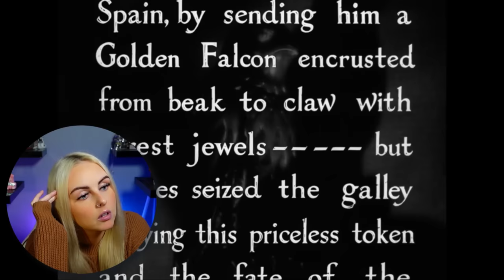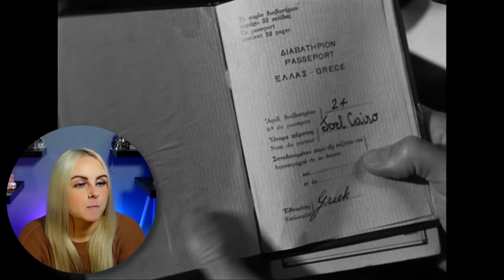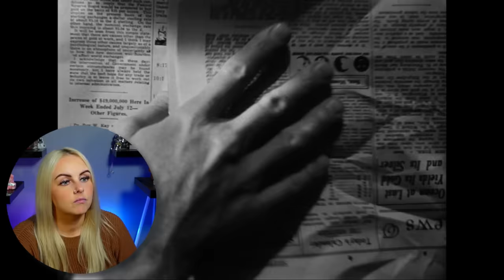Reacting to THE MALTESE FALCON (1941) | Movie Reaction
Thank you for joining me as I react to The Maltese Falcon for the first time. I hope you enjoy the video and my reaction!

PETERHEAD
SCOTLAND
AB42 9BD

A big shoutout and thanks to the following patrons:
alonso torres
Brytnie
CBonius
Eric Bonham
Ian McKinney
Jason Umphress
Liam Christie
MertzRocks
Mr B
Philip Aschinger
Robert C
Robert White
Roger C Griffith
Roger Freeman
samsbro1952 .
Scott
sk33tr
Thomas Amann
Vidal (BillyG!) Gomez jr
Wayne Kryka
Adam B
Alan Jones
Alan Smithee
Alex
Allen Bond
Allen Stull
Andrew
Andrew Karr
Anthony Donato
Ben
Bill Bryant
Bill W
bjardkr
Bob Criswell
Brandon Bunderson
ButtercupsTrueLove
Byron James
Caleb Wallace
Chase Baur
chris
Chris Adams
Christian Eubanks
Curt Orozco
D Scott Howard
Daniel Goldberg
Darrell Palmer
David
David Bennett
David Patterson
David Schwartz
DavrosXV
Dean J
Decaffin8
Dennis Donehoo
Dennis Shogren
Donald Mellen
Edgar Gonzalez
Elliot Nesterman
Eric Dubs
Erik
Farstar
Francis Salmon
Gary Davidson
Gary Mackley-Smith
George Roybal
Greg Kipp
Grinznmore
HipCat57
Hypnobob
Ian Forbes
Ian House
Ido Gordin
inpham0us
Jake
JDW2
Jeremy Vickers
Jerry Griego
Jesse Garcia
Jimmy C
Joe Lazarus
Joe Swenson
Joe Wadmore
John Coss
John Walters
Jon Freezin-Rain
Jonathan Vickers
Jordan Love
Jørgen Ansok
Josh
Josh Warren
Joshua malecki
Kate Zobel
kenneth brown
Kenneth Lynge Eilertsen
Ketones 411now
Kevin Boyle
KevinM
Konstantin Knopp
Lance Whitmore
Liam
Logan Sandoval
Lucas Machado
Matt
Matt Clarke
Matthew Dunham
Matthew Felix
Michael Hartsell
Michael Lynch
Mike McLaughlin
MoulinNoir
Nicky Grygier
Pascal Friedli
Paul M
Peta Gru
Pete Luhtaniemi
Phantom
Physco4k
Pig FlibJarb
RadioactiveRonin
Ragnar Miersch
resinmonkey .
Retro Maven
Rick DeBaan
Robert Ferris
Robert Inman
Robert pate
Robert Sackrider
Ron
Rontti
Sam Spade
sarCC
Scouse Junior
Sébastien Derguy-Pagé
Steve
Steven Davis
Ted Little
The__Accountant
Thexx
THK
Thomas
Thomas Fary
Thomas Taylor
Tim Boxall
Tim Klug
Tim Wright
Tom Lester
Tom Somers
Tony
Tyler Roth
Ubermensch1
vespid52
walvaterwotan84
William

Video Contents

0:00 Intro
1:31 Reaction
23:03 Review/Outro